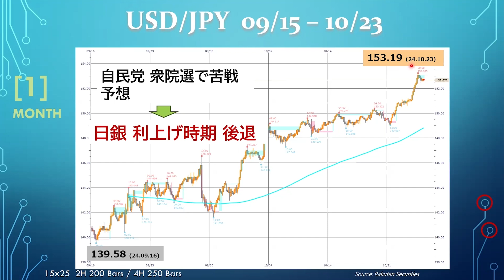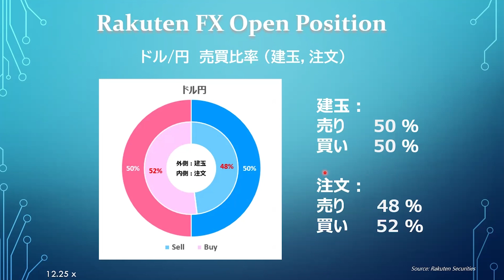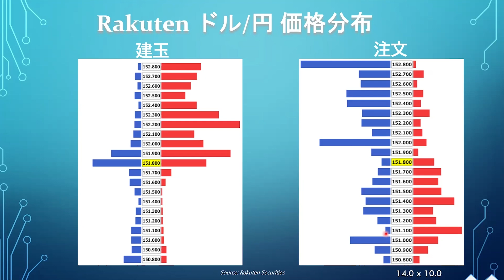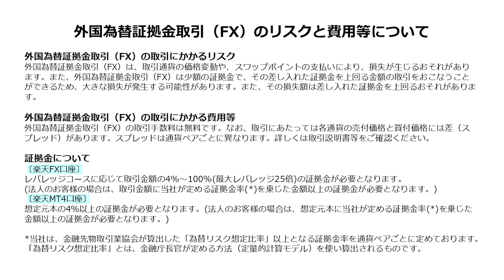【楽天証券】10/25「短期ドル/円の見通しは、「151円台をキープする限り、円安継続」！」FXマーケットライブ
個人投資家のドル/円の見通しは、「151円台をキープする限り、円安継続」！

00:00　オープニング
01:26　USD/JPY 09/15 - 10/23
06:13　Rakuten FX Open Position
06:36　Rakuten ドル/円 価格分布

💬SNS
【トウシル公式 X（旧Twitter）】